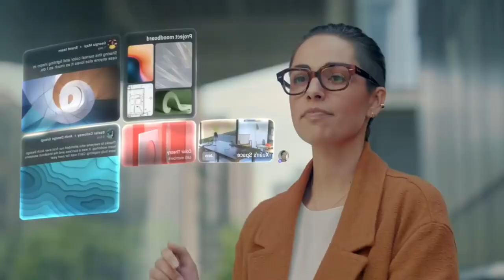സാങ്കല്പിക ലോകം പെൺകുട്ടിയെ എത്തിച്ചത് തിരിച്ചുവരാൻ പറ്റാത്ത മാനസികാവസ്ഥയിലേക്ക് |Virtual Reality